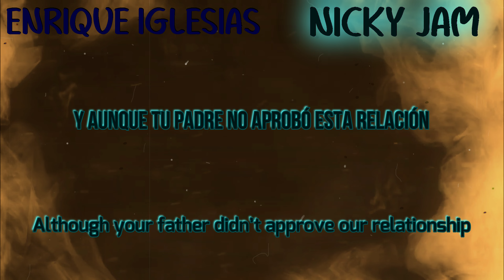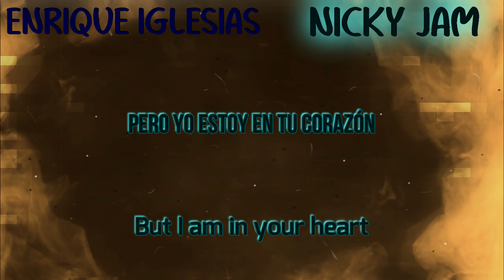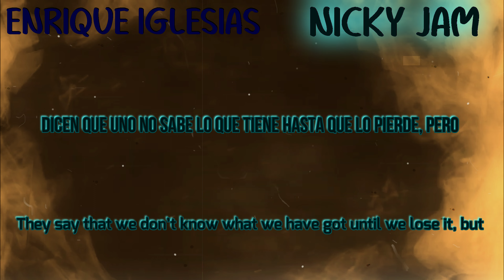Enrique Iglesias - El Perdón feat. Nicky Jam (ES/ENG Lyrics)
You can follow me, all my SOMEs are; @B3n11n